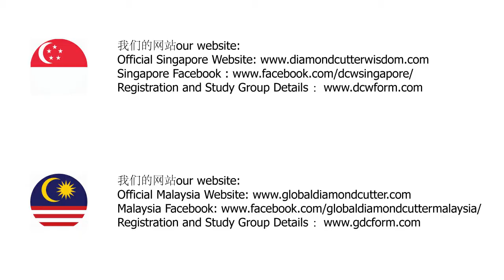Why do you want to be a leader ? DC Express | T.Sugeng Sharing | Diamond Cutter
why do you want to be a leader? is It important ?  Let heard about Teacher Sugeng share about it.

如想要购买麦克.罗区格西的书, 请联络以下:
Please contact below information to purchase book:
100 Beach Rd, Shaw Towers, #02-41
Singapore 189702